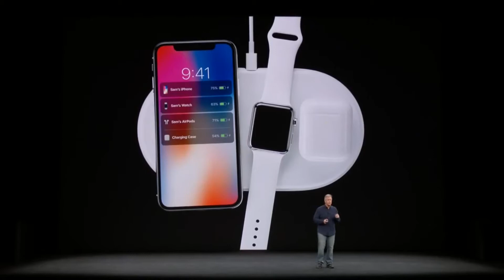AirPower Rant. Apple what the f*** are you doing?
Apple... What are you doing? This needed to be said. I'm hoping June is the most we have to wait for this and it doesn't become neglected.

Follow me on Periscope!: @jailbreakbuster